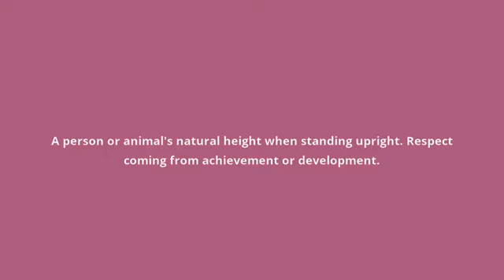what is the meaning of stature